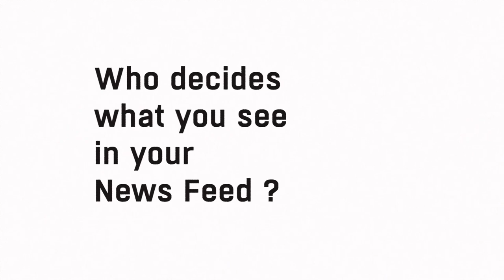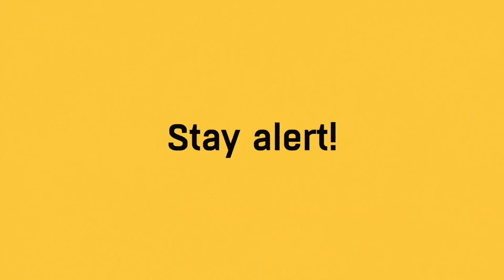Personalized Algorithms and Filter Bubbles | Very Verified: Online Course on Media Literacy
What is the filter bubble and how one can be isolated on the Internet? Get some tips on how to see alternative opinions online and to break free from your filter bubble.

Very Verified: Online Course on Media Literacy was developed by IREX in collaboration with EdEra. The online course explains how to manage information around us and identify fakes and propaganda.